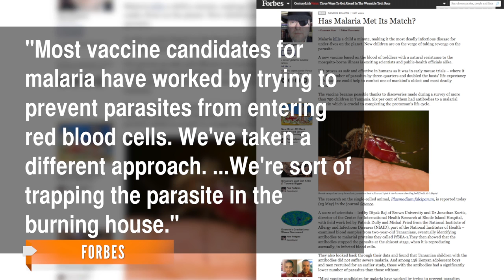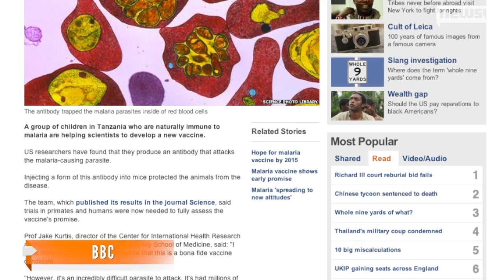Children With Rare Malaria Immunity Could Mean New Vaccine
Researchers say a unique antibody found in the blood of Tanzanian children could help scientists develop a new vaccine to fight malaria.